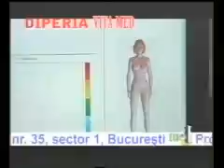Taifasuri - Teodor Coldea - acupunctura si biorezonanta (PAR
FOARTE INTERESANT !